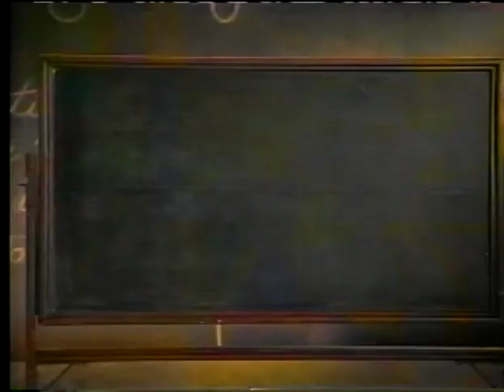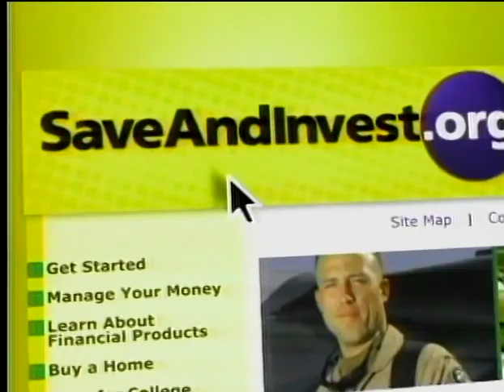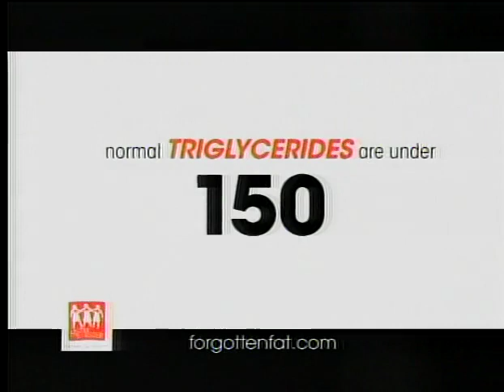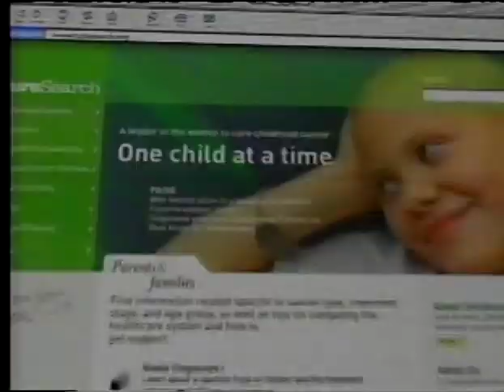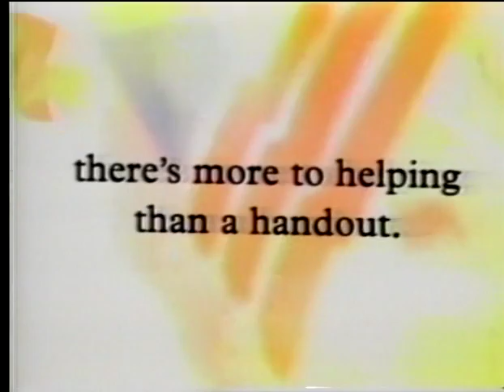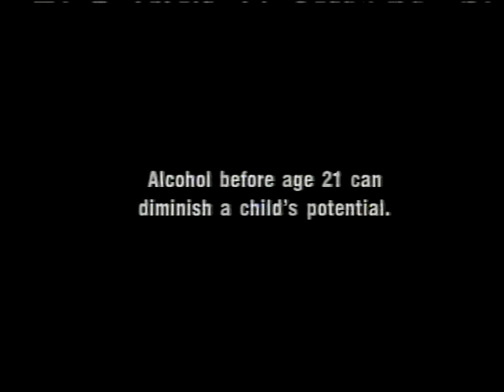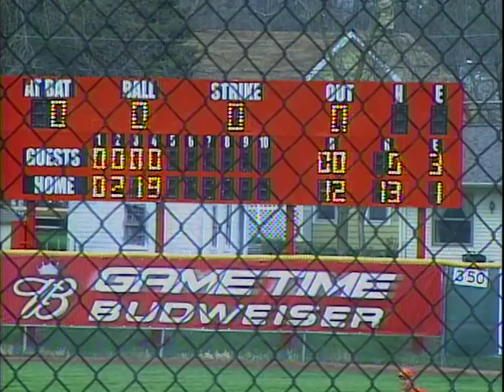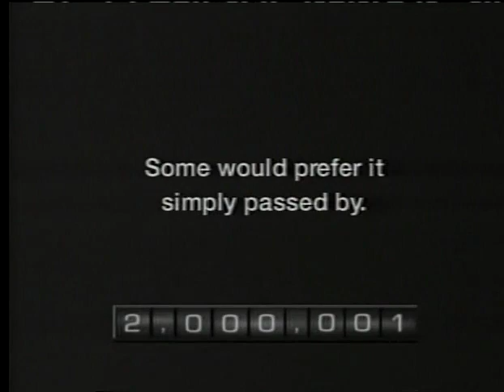Baseball 04242007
TV8 Sports: Boys' High School Baseball - Green Bay Southwest vs. Sheboygan South